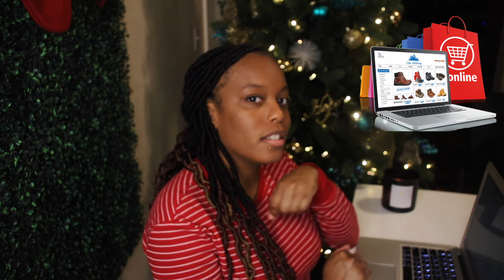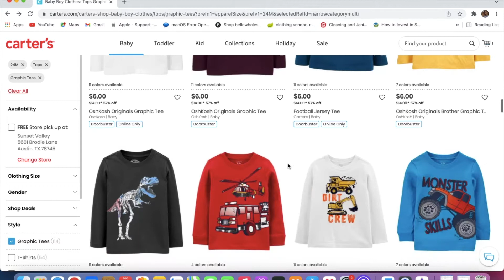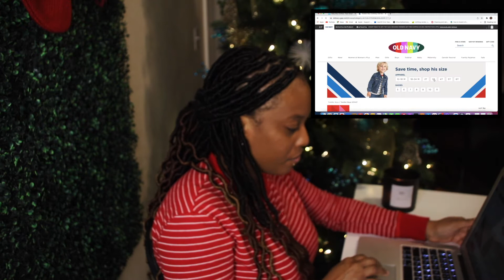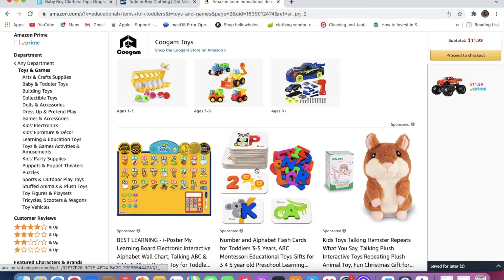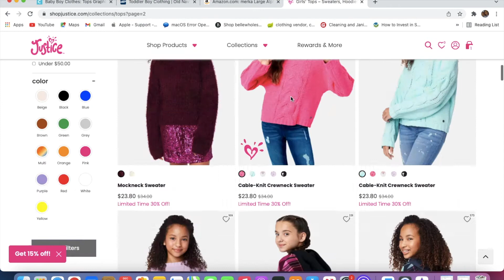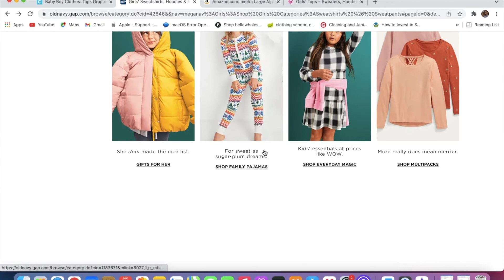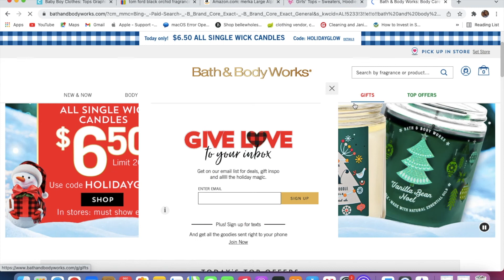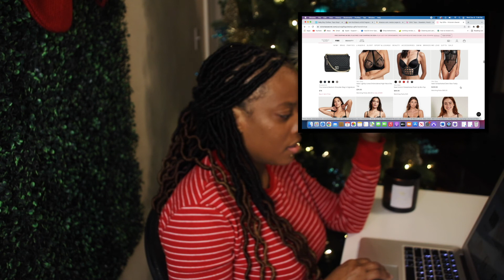VLOGMAS DAY 9 | ONLINE XMAS SHOPPING | DEALS | GIFT IDEAS